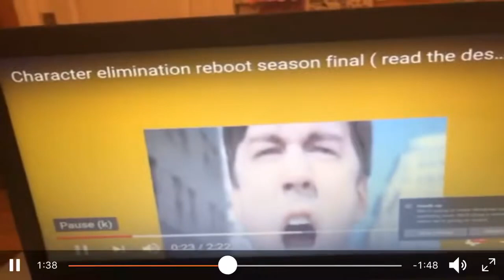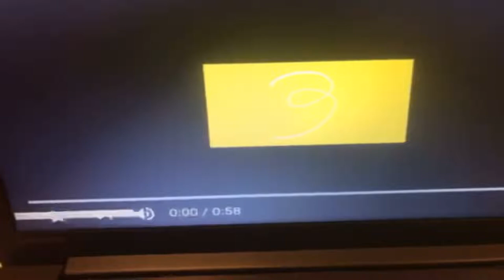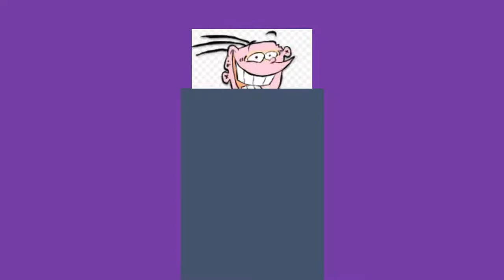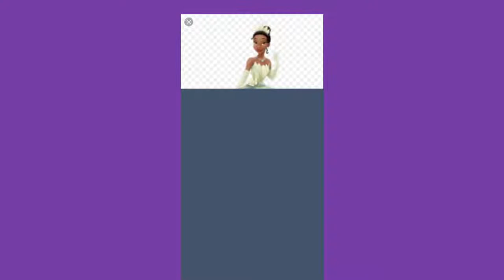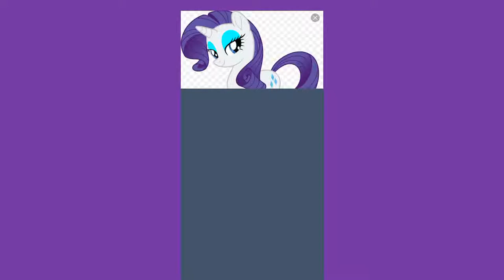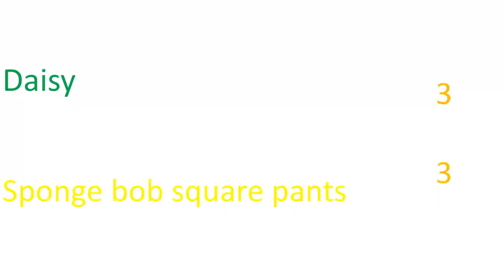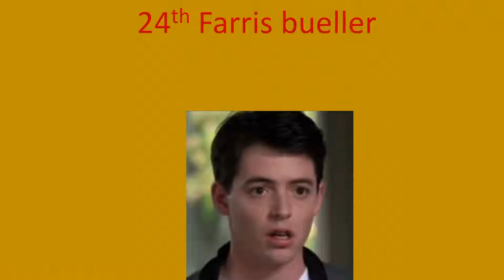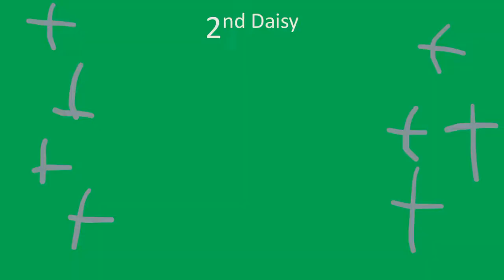Character Elimination Reboot Episode 26 A Holly Jolly Ending ( Finale ) ( Reuploaded )